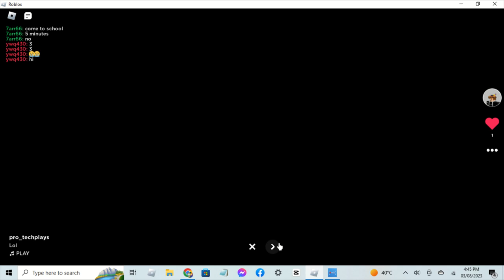mix of my 'rec it videos'